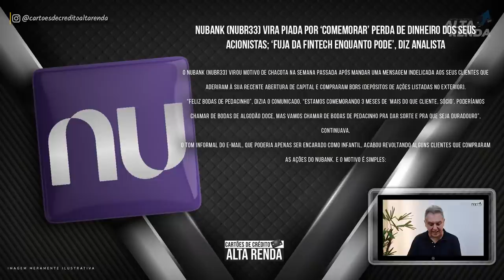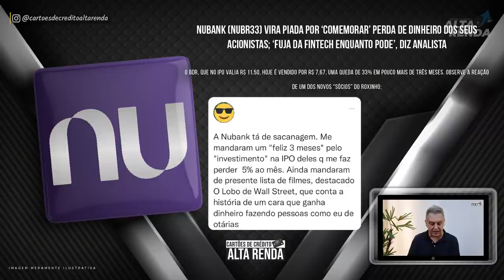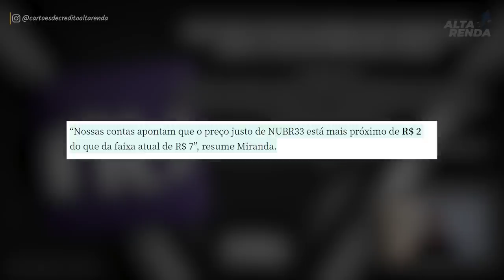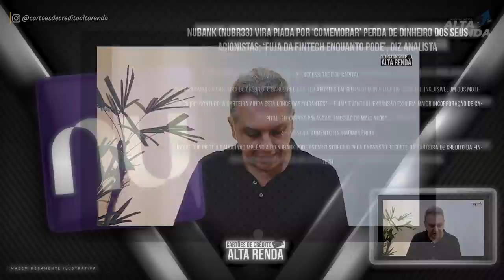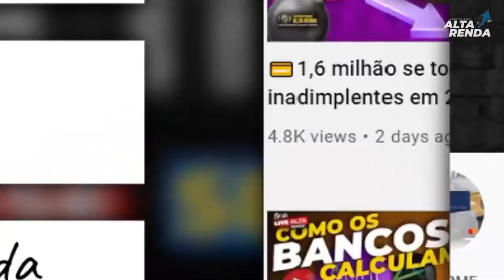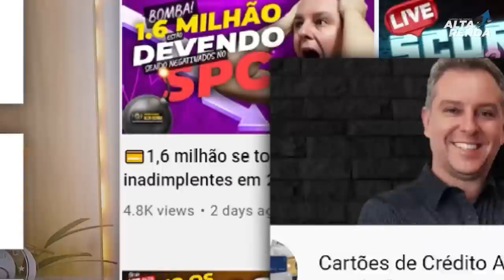💳NUBANK BR33 VIRA PIADA E CHACOTA NAS REDES SOCIAIS DEVIDO A DESVALORIZAÇÃO DAS SUAS AÇÕES.